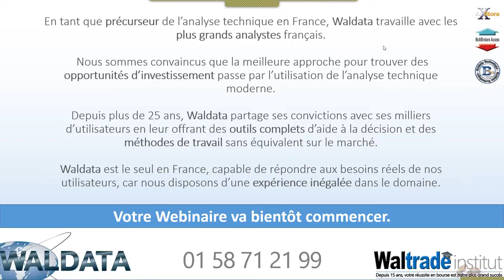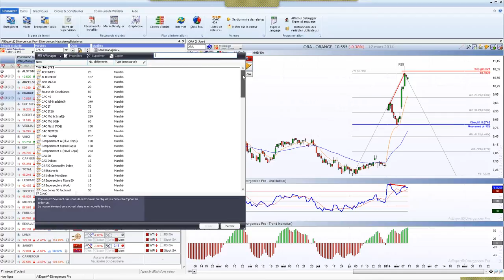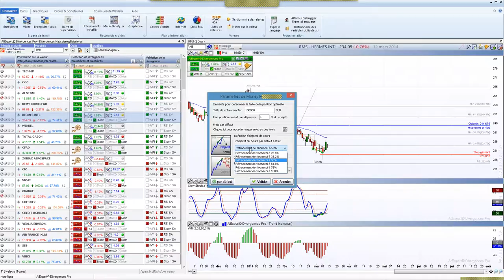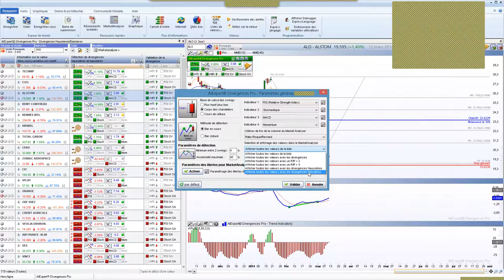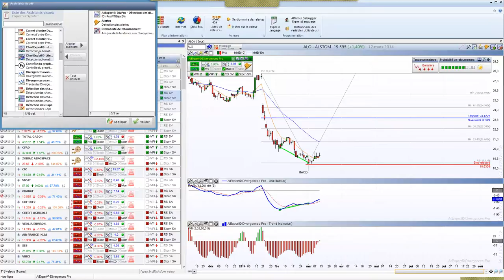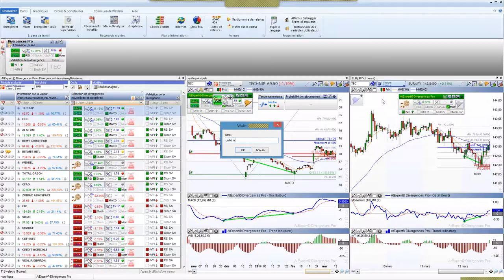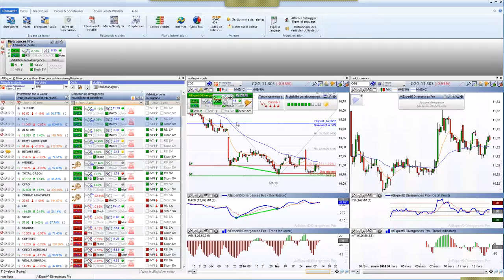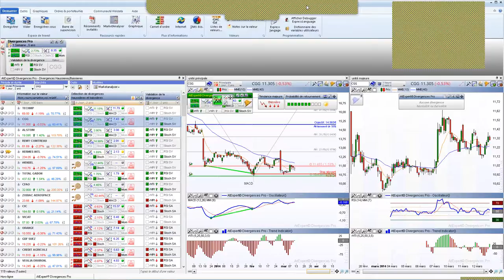Module ATExpert - Les divergences une méthode idéale pour votre logiciel de bourse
► Introduction
► ATexpert Divergences PRO
Présentation de l'Atexpert
Présentation des MarketAnalysers "Divergences Pro hausses et baisses" Colonne "Infos valeurs"
Principe de détection et paramétrages du module
Choix de l'indicateur et de son paramétrage Choix de base de calcul des divergences

► ATexpert ChartExpert
Présentation Les points forts du module
Les tracés automatique sur les graphiques
La détection dans les MarketAnalyser
Paramétrage et alertes

► La combinaison des deux méthodes
Ergonomie: comment les associer?
Divergences + support/resistance: la clé de la réussite
Cas pratique